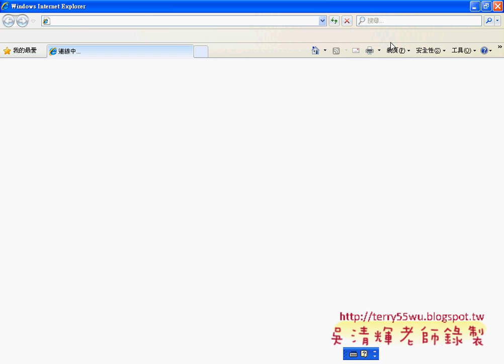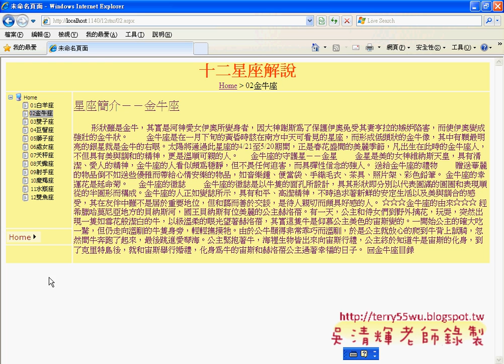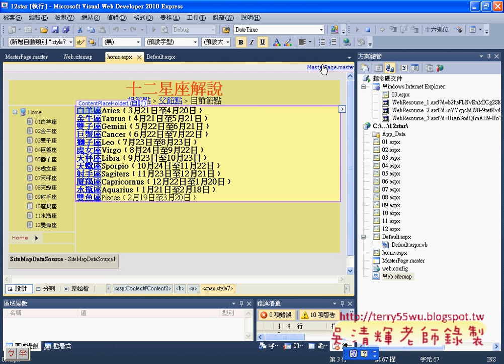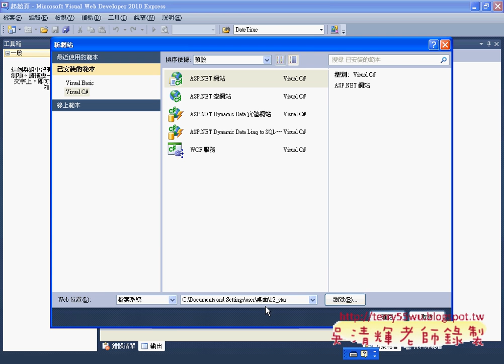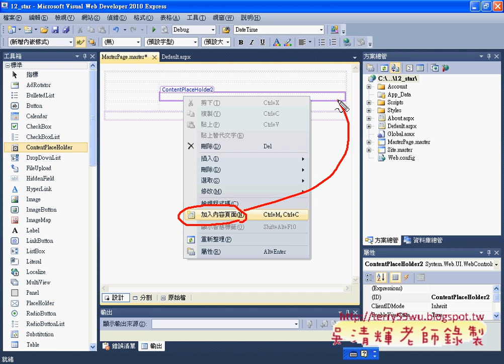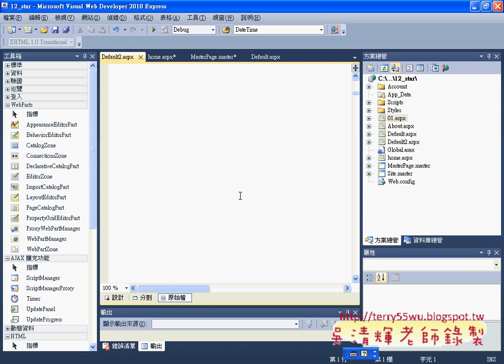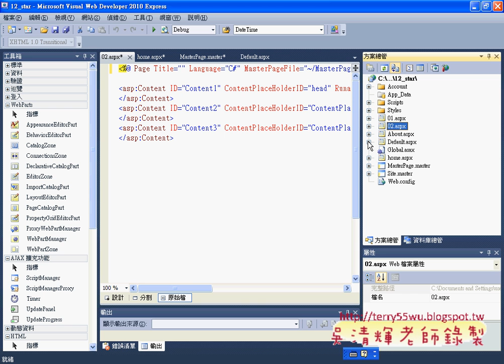01 十二星座網站主頁設計說明